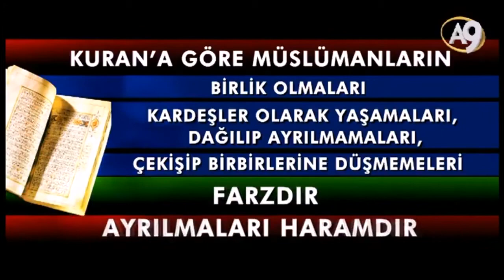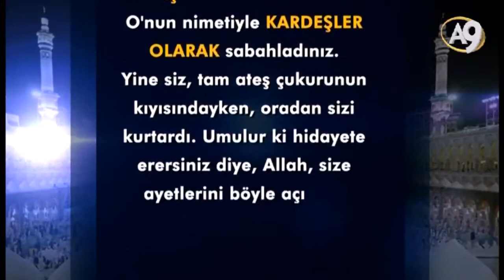ÜMMETİN İhtilafı RAHMET Değil "FELAKET" Getirmiştir.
Ümmetin İhtilafı ‘Rahmet’ Değil ‘Felaket’ Getirir
“Ashabım semadaki yıldızlar gibidir. Hangisinden hadis alırsanız, doğruyu bulursunuz. Ashabın ihtilâfı sizin için rahmettir.” (el-Aclûnî, Keşfü’l-Hafâ, 1:64; el-Münâvî, Feyzü’l-Kadîr, 1:210-212.) Yine Beyhakî aynı yerde şu hadise yer vermektedir: “Muhammed’in (a.s.m.) Ashabının ihtilâfı Allah’ın kulları için bir rahmettir.” (Aynı meâldeki hadisin varlığını, Taberânî, Deylemî, Ebû Naîm, ez-Zerkeşi, İbni Hacer gibi hadis âlimleri de belirtirler)
Bazı Müslümanlar “ihtilafta rahmet vardır” sözünün, sözde Peygamberimiz (sav)'in sahih bir hadisi olduğunu söyleyerek, bu düşünceyi hayata geçirmekte ve buna dayanarak İslam dünyasındaki çatışmaları makul görmektedirler.
Oysa ki bu sözün Peygamberimiz (sav)’e ait bir hadis olmadığı, Allah’ın, Kuran’da farz olduğunu bildirdiği “Müslümanların birlik olmaları, kardeşler olarak yaşamaları, dağılıp ayrılmamaları, dost olmaları, çekişip birbirlerine düşmemeleri” gibi hükümlerin yer aldığı ayetlerden açıkça anlaşılmaktadır:
Allah'ın ipine hepiniz sımsıkı sarılın. DAĞILIP AYRILMAYIN. Ve Allah'ın sizin üzerinizdeki nimetini hatırlayın. HANİ SİZ DÜŞMANLAR İDİNİZ. O, KALPLERİNİZİN ARASINI UZLAŞTIRIP-ISINDIRDI ve siz O'nun nimetiyle KARDEŞLER OLARAK sabahladınız. Yine siz, tam ateş çukurunun kıyısındayken, oradan sizi kurtardı. Umulur ki hidayete erersiniz diye, Allah, size ayetlerini böyle açıklar.  (Al-i İmran Suresi, 103)
MÜ'MİNLER ANCAK KARDEŞTİRLER.ÖYLEYSE KARDEŞLERİNİZİN ARASINI BULUP-DÜZELTİN ve Allah'tan korkup-sakının; umulur ki esirgenirsiniz. (Hucurat Suresi, 10)
Allah'a ve Resûlü'ne itaat edin ve ÇEKİŞİP BİRBİRİNİZE DÜŞMEYİN, çözülüp yılgınlaşırsınız, gücünüz gider. Sabredin. Şüphesiz Allah, sabredenlerle beraberdir. (Enfal Suresi, 46)
İnkar edenler birbirlerinin velileridir. EĞER SİZ BUNU YAPMAZSANIZ (birbirinize yardım etmez ve DOST OLMAZSANIZ) yeryüzünde bir fitne ve büyük bir bozgunculuk (fesat) olur. (Enfal Suresi, 73)
Ve haklarına tecavüz edildiği zaman, BİRLİK OLUP karşı koyanlardır. (Şura Suresi, 39)
Şüphesiz Allah, Kendi yolunda, SANKİ BİRBİRLERİNE KENETLENMİŞ BİR BİNA GİBİ SAF BAĞLAYARAK cehd edenleri (mücadele edenleri) sever. (Saff Suresi, 4)